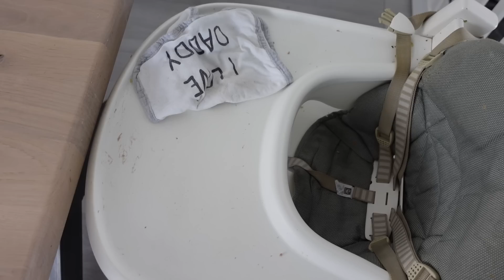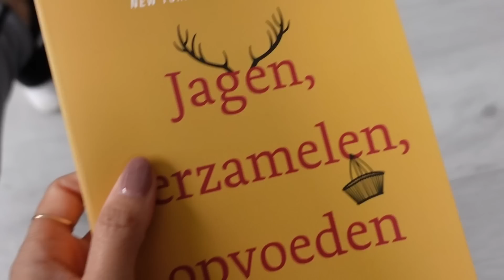ONS HELE HUIS OPRUIMEN EN SCHOONMAKEN ♻️ Clean With Me✨ ShelingCynthia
Vandaag weer een Clean With Me waarbij ik ons hele huis ga opruimen en schoonmaken! Heel veel kijkplezier :)

📧 SAMENWERKEN?
shelingbusiness [@] gmail [punt] com

💖EVEN VOORSTELLEN💖
Welkom! Mijn naam is Sheling, 30 jaar, moeder van Jason en dol op alles wat te maken heeft met beauty, lifestyle en fashion.
YouTube begon voor mij ooit als hobby en inmiddels is dit mijn fulltime baan. Dankzij jullie!☺️ Op dit kanaal maak ik video's over make-up, beauty, lifestyle (zoals shoplogs, unboxings, opruimen van mijn make up stash) en laat ik jullie mijn leven achter de schermen zien in mijn weekvlogs.

Deze video bevat geen samenwerking . Deze vermelding is onderdeel van de Social Code: YouTube. Voor meer informatie over deze richtlijnen, ga naar